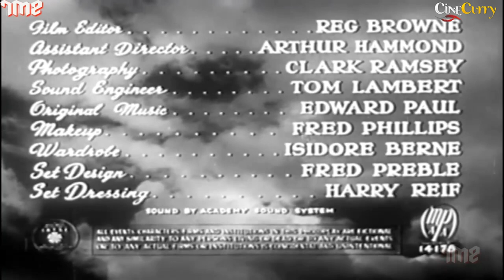The Fighting Stallion (1950) Romantic Action Movie | Bill Edwards, Doris Merrick, Forrest Taylor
Watch the 1950 Hollywood classic movie
Starring Bill Edwards, Doris Merrick & Forrest Taylor.
Directed by Robert Emmett Tansey

Synopsis
Released from a navy hospital following WW II, Lon Evans learns that he faces eventual blindness and returns to his Wyoming ranch. He sees a beautiful white stallion named Starlight and his cowhands Lem and Yancy say he is a killer and cannot be trained. Lon disproves this by training the stallion to act as his guide in preparation for his future blindness. He meets Jeanne Barton, who is staying at a nearby dude ranch and they fall in love, but Lon, knowing that he is going blind, decides he cannot marry Jeanne, and avoids her. A wild black stallion that also roams on Lon's ranch jumps in the corral and kills Lon's pinto stallion.